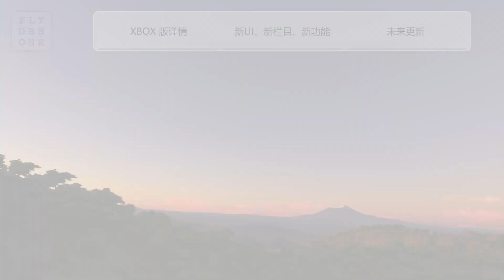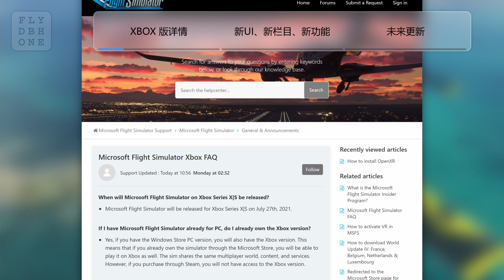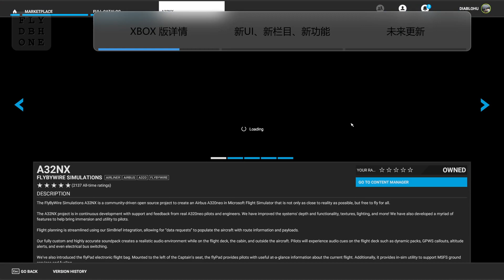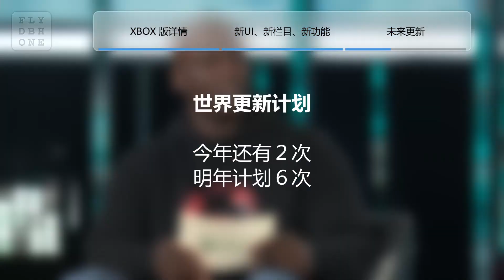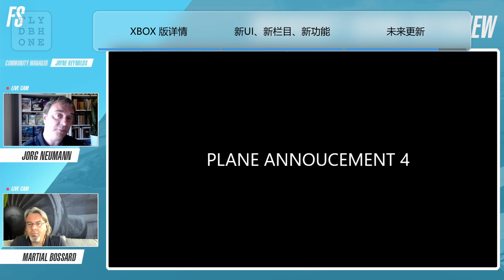4K30帧 & 新UI & 德国更新 & 超音速？ | 微软模拟飞行新闻 0621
在本周早些时候的 Xbox E3 加场直播以及模拟飞行官方的 Twitch 直播中，项目负责人 Jorg Neumann 透露了有关 XBOX 版，以及 PC 版更新的更多信息。

接下来，大波胡会对这些内容进行深入报道。